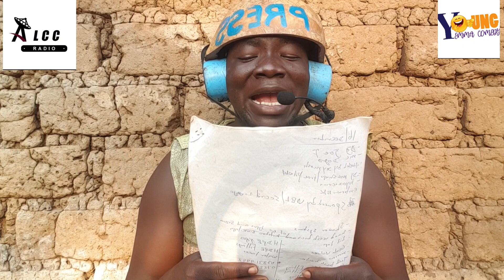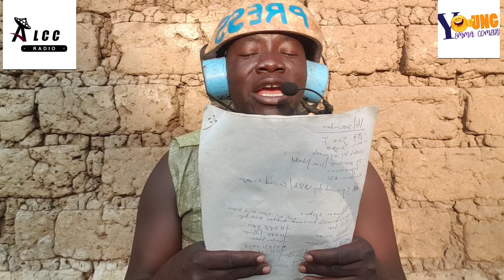Amut Okio Acil (Arsenal 3:1 Manchester United)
a comic news about the game between Arsenal and Manchester United